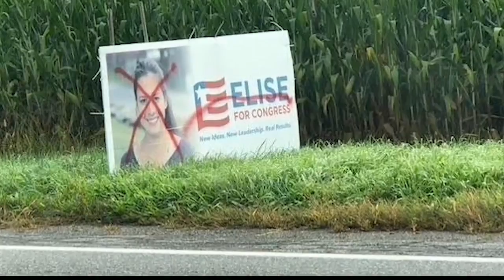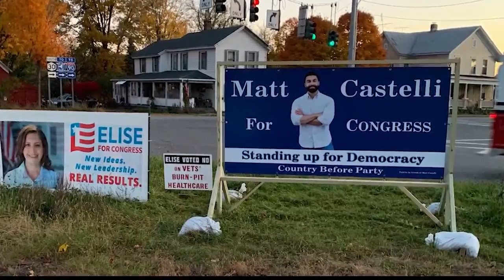Vandalized campaign signs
WITH ELECTION SEASON WELL UNDERWAY SOME AREA CAMPAIGNS SEEING SIGNS VANDALIZED IN THE PROCESS.